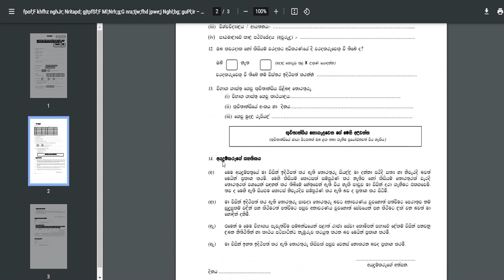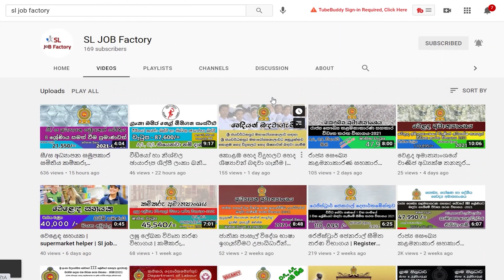Teaching exam 2021| ප්‍රාථමික අධ්‍යාපනයට ගුරුවරුන් බඳවා ගැනීම විවෘත තරඟ විභාගය උතුරු පළාත-2021